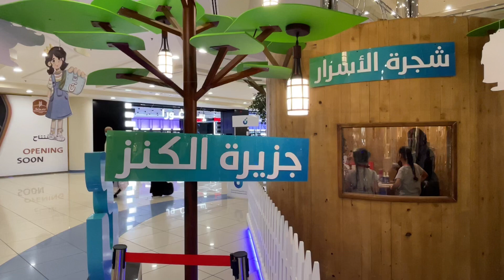جزيرة الكنز - اليوم الاول ٣٥